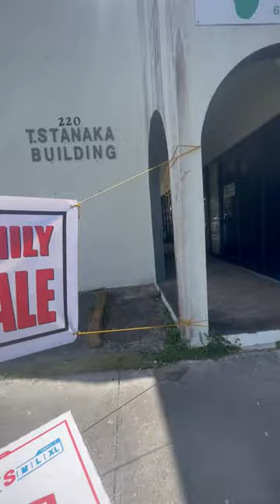Sign BLOCKING ￼sidewalk ￼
Title: Guam Employee Salary Equity Act

Preamble:
Whereas, the United States of America upholds the principles of equality and fairness for all its citizens and territories;
Whereas, it is imperative to ensure that government employees in Guam are compensated at levels equitable to their counterparts in the mainland United States;
Whereas, achieving salary parity will enhance recruitment, retention, and morale among government employees in Guam;
Be it enacted by the Senate and House of Representatives of the United States of America in Congress assembled,

Section 1: Short Title
This Act may be cited as the "Guam Employee Salary Equity Act".

Section 2: Definitions
(a) "Government employees" refers to individuals employed by the government of Guam in various capacities, including but not limited to civil servants, public officials, and administrative staff.
(b) "Mainland United States" refers to the contiguous states and the District of Columbia, excluding Alaska, Hawaii, and other U.S. territories.

Section 3: Salary Equity Requirement
(a) The government of Guam shall ensure that the salaries and compensation packages of government employees in Guam are equivalent to those of comparable positions in the mainland United States.
(b) Salary parity shall be determined based on factors such as job responsibilities, qualifications, experience, and cost of living adjustments.

Section 4: Implementation and Enforcement
(a) The Governor of Guam shall appoint a task force comprised of representatives from relevant government agencies, labor organizations, and other stakeholders to develop and implement a plan for achieving salary equity as outlined in this Act.
(b) The task force shall conduct periodic reviews and assessments to monitor progress towards salary parity and recommend adjustments as necessary.
(c) Any disputes or grievances regarding salary disparities shall be addressed through established channels for labor relations and dispute resolution in Guam.
(d) The government of Guam shall allocate necessary funds to implement the provisions of this Act.

Section 5: Reporting
The Governor of Guam shall submit annual reports to the Congress of the United States detailing the status of efforts to achieve salary equity for government employees in Guam.

Section 6: Funding
There is hereby authorized to be appropriated such sums as may be necessary to carry out the provisions of this Act.

Section 7: Severability
If any provision of this Act, or the application of such provision to any person or circumstance, is held to be unconstitutional, the remainder of this Act, and the application of the provisions of such to any person or circumstance, shall not be affected thereby.

Section 8: Effective Date
This Act shall take effect 90 days after the date of its enactment.

Drafted and introduced by:
Clifford Ray Hackett
Senator